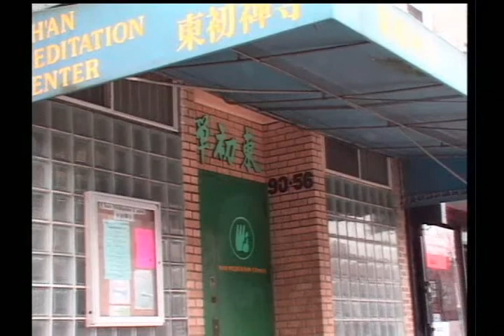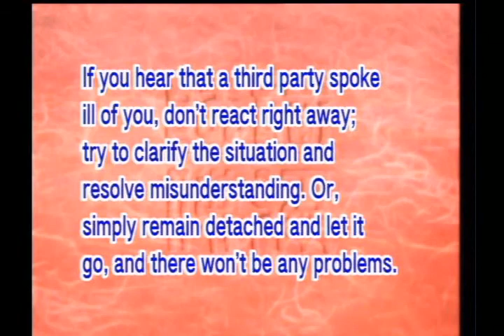How divisive speech come about (GDD-762, Master Sheng-Yen)